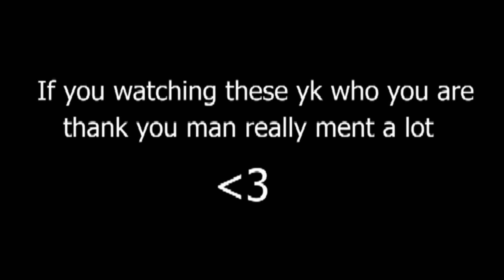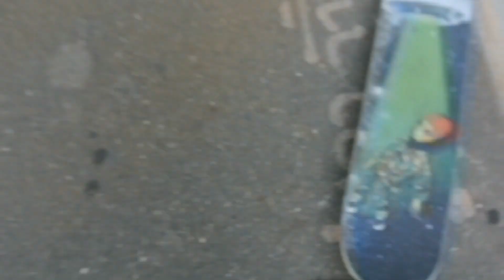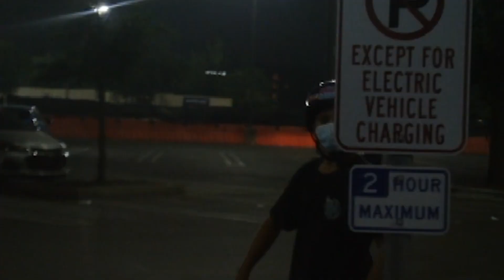STREET RIDING AT THE GALLERIA MALL!!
POST EVERY WEDNESDAY!
Thank you if you made it through the whole video! make sure to leave a like comment and subscribe if you would like me to make more content Wednesday. pretty soon might start uploading twice a week!